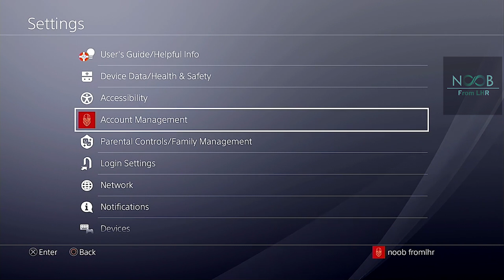FREE PS4 THEME TOKYO GHOUL RE Call to Exist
Theme available for free on Region 2